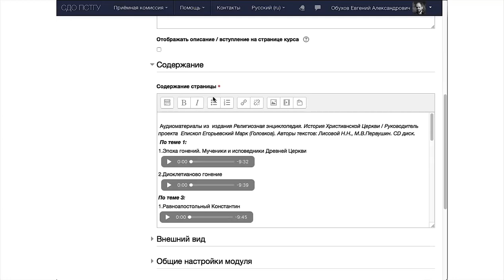СДО ПСТГУ (Moodle). Ошибки: файлы из других курсов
Самоучитель для преподавателей.

В ролике показан пример неправильного размещения файла в Системе дистанционного обучения ПСТГУ на платформе Moodle: вместо ссылки на файл из методического кабинета программы создана ссылка на файл в учебном курсе другого преподавателя.